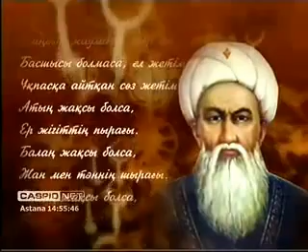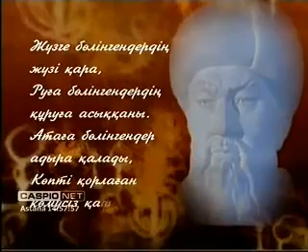Әнет баба видео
многие не могут найти этот видео так что кому не нравится не жалуйтесь